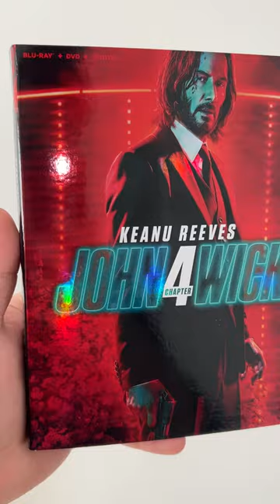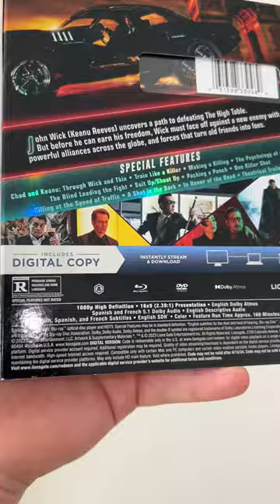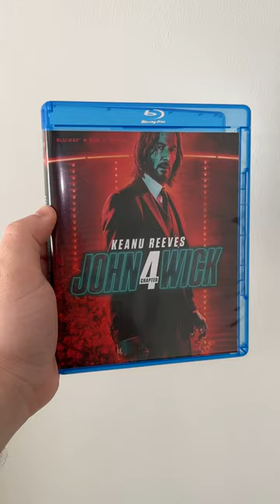Unboxing Blu-ray + DVD + Digital John Wick 4 (Edición EEUU) (USA) 🇺🇸💿